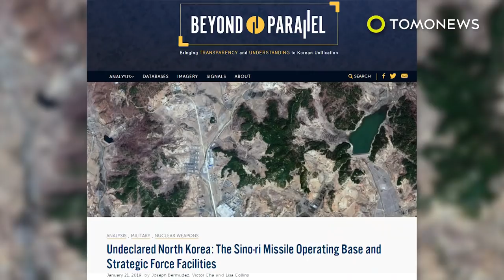Secret North Korean missile base identified in report - TomoNews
NORTH KOREA — NBC reports that researchers from a Washington based think-tank have discovered a secret missile base in North Korea — one of more than a dozen undisclosed sites in the Hermit Kingdom.

SOURCES:
Center for Strategic and International Studies, NBC, Reuters